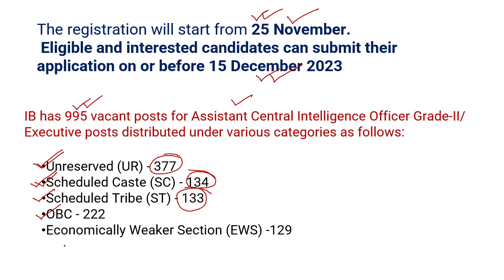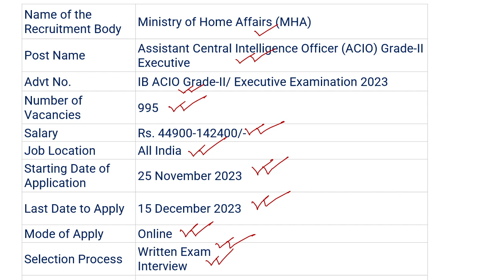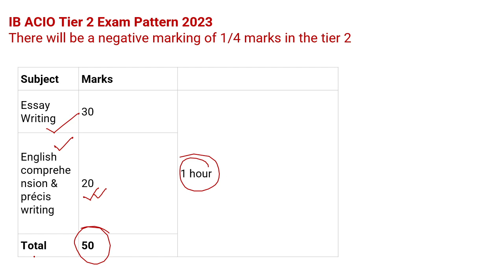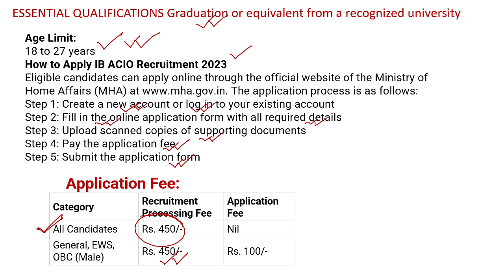গোয়েন্দা দপ্তরে নিয়োগ | IB ACIO Recruitment 2023 | IB ACIO 2023 Notification Out | Complete Details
ssc mts recruitment 2023 apply online
ssc mts recruitment 2023 syllabus
ssc mts recruitment 2023 pdf
ssc mts recruitment 2023 notification pdf
ssc mts recruitment 2023 notification
ssc mts recruitment 2023 last date
ib recruitment admit card download,
ib recruitment after 12th,
ib recruitment admit card,
raw and ib recruitment,
how to apply ib recruitment,
ib security assistant recruitment 2023 exam date,
ib recruitment form kaise bhare,
central ib recruitment 2023,
ib recruitment 2023
ib recruitment eligibility,
ib recruitment exam date,
ib recruitment free job alert,
ib recruitment form,
ib recruitment fees